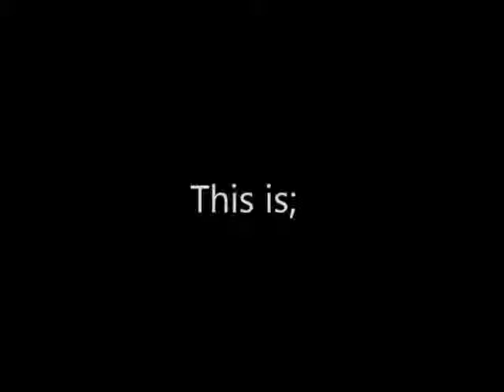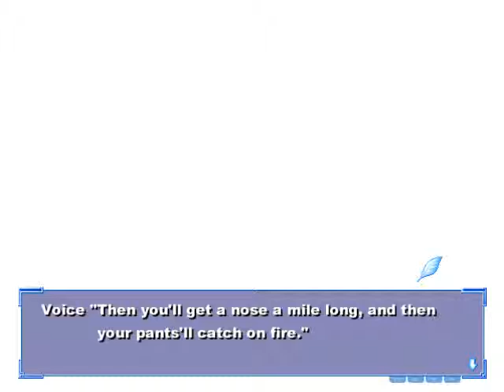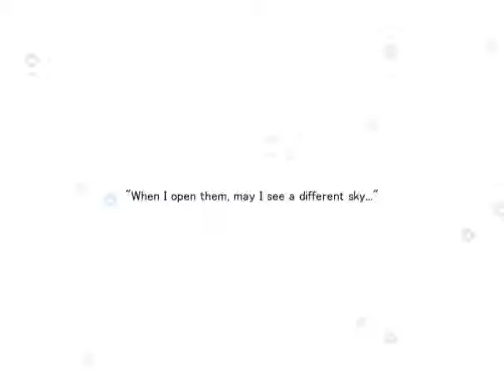Lets Play Kanon (Standard Edition) Part 220 - Uguu~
Uguu~